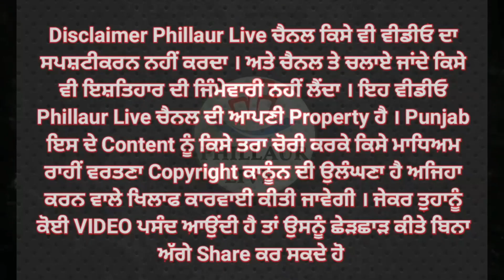ਹੋਲੀ ਖੇਡਣ ਆਏ ਨੌਜਵਾਨ ਦੀ ਸ਼ੱਕੀ ਹਾਲਤ ਚ ਮਿਲੀ ਲਾਸ਼